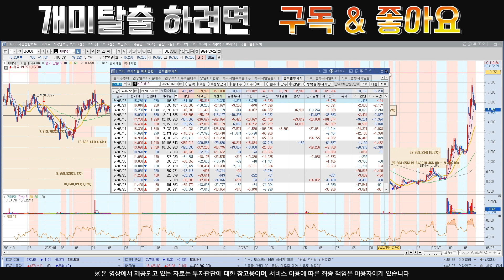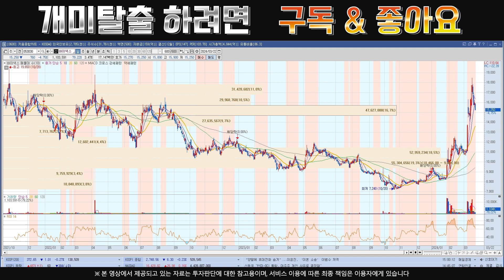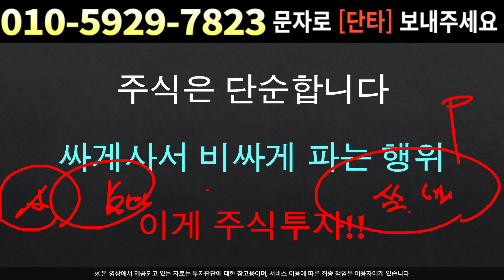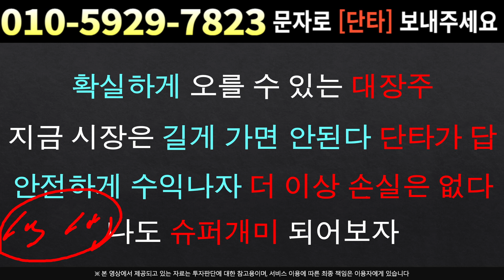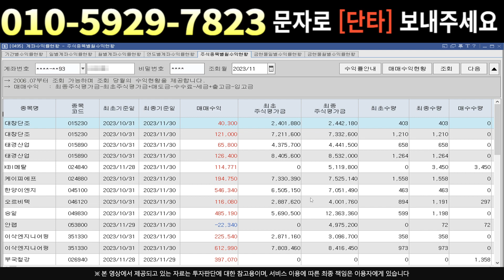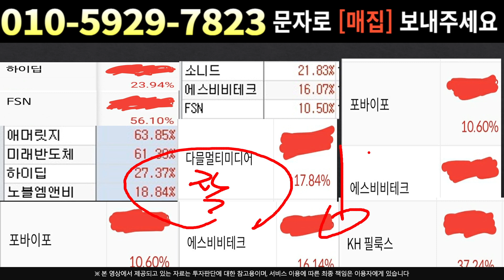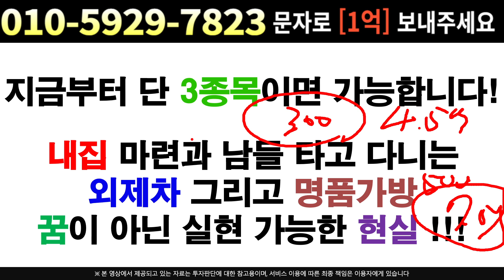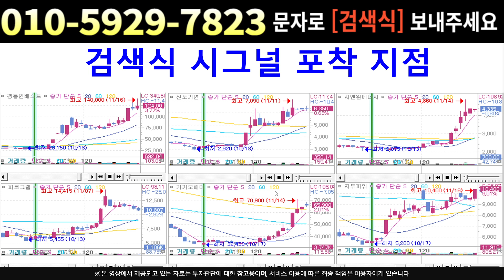[주식]바이넥스 - 폭등전야네요 마지막 기회? 다음주 긴급전략 필수확인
실시간 구독자소통 카톡방 투자정보 텔레그램